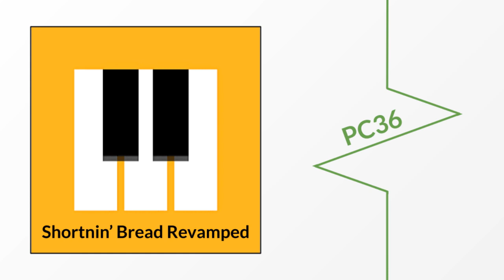Shortnin' Bread Revamped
Made in Chrome Music Lab

Key: C Major
Tempo: 120

I don’t know why I used “revamped” in the title. Maybe I thought it sounded cool, or maybe I forgot that the word “remix” existed.

This song is a remix of the song Shortnin’ Bread. It’s not that good, but it’s okay at least. I feel like I should have made the pauses a bit longer.